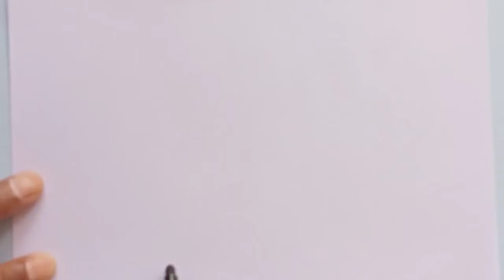how to draw cute Ice cream cup